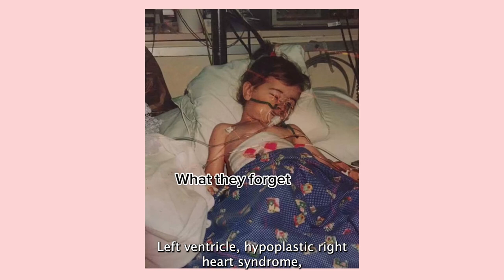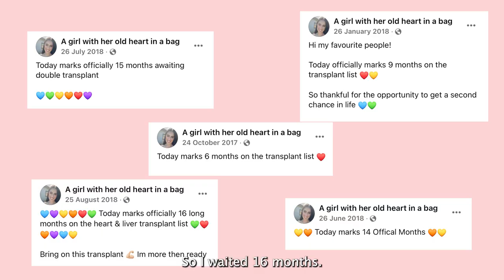I KEEP MY HEART IN A PLASTIC BAG | JESS MANNING | SHERA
Jessica Manning, 29, was diagnosed with six different heart defects when she was just 5 months old. At 25, she had a heart and liver transplant, and although it didn't all go to plan, she uses her experience to raise awareness for heart disease and donor awareness.